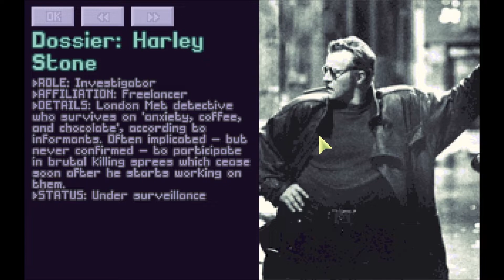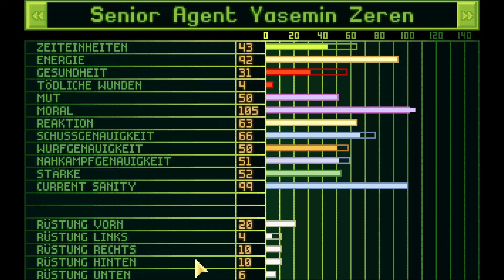XCOM Files #023 [Deutsch/German]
Eine gemoddete Version des Strategie-Klassikers, in der man schon früh die Kontrolle über die X-COM übernimmt. Hier muss man die Verteidigung der Erde mit einer kleinen Organisation übernehmen, bis man die außerirdischen Invasoren wieder von der Erde vertreiben kann. Wird es gelingen? Findet es mit mir heraus.